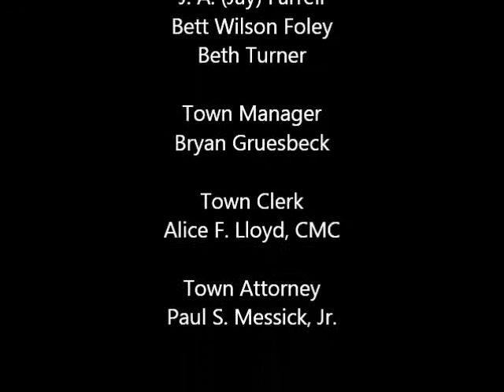Pittsboro NC Board of Commissioners Meeting 2014-12-08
This is the regular business meeting of the Pittsboro NC Board of Commissioners.

Discussed was the Pittsboro Ford lot rezoning request,  Jordan Lake Water Management partnership, fiscal audit, and Chatham Parks rezoning request for additional acreage.